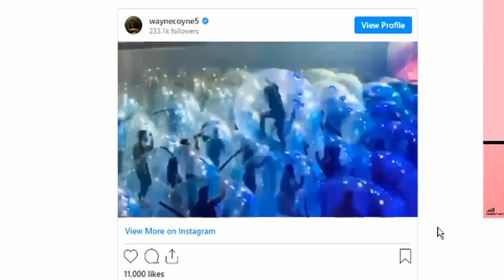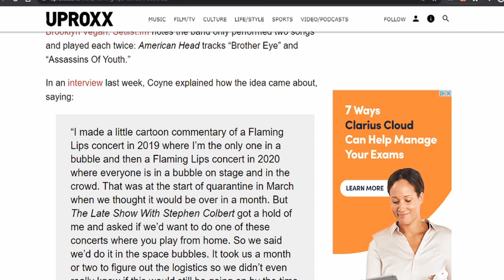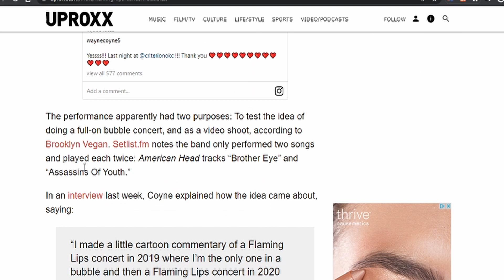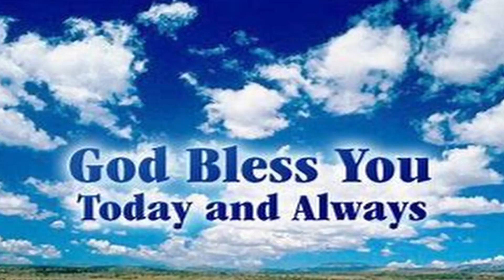WHAT HAS OUR WORLD COME TO?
Please do not fall for their AGENDA!
this is a setup from the beginning!
This is just another way that they are destroying lives!

Snail Mail:
5365 S STRAITS HWY, APT 37, INDIAN RIVER MI, 49749